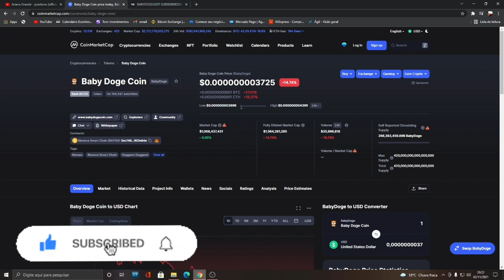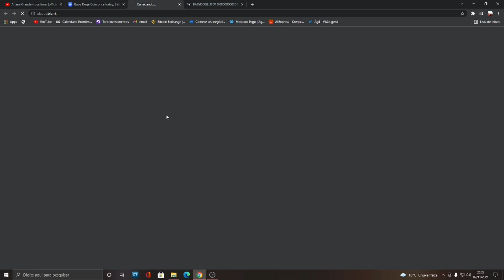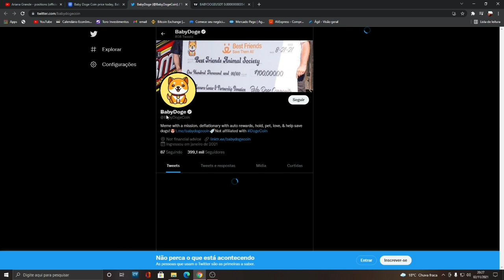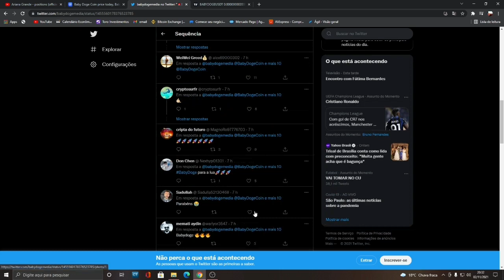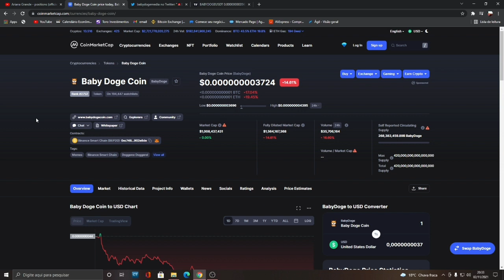BABY DOGE PODE EXPLODIR NOS PRÓXIMOS MESES!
babydogecoin BABY DOGE PODE EXPLODIR NOS PRÓXIMOS MESES!
Fala rapaziadaa, mais uma vez aqui trazendo conteúdo de qualidade pra vocês!
O preço de Baby Doge Coin de hoje é de US$ 0,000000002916 com um volume de negociação de 24 horas de US$ 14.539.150 .O preço de BABYDOGE diminuiu -4.9% nas ...
Preço de BABYDOGE:

ME SIGA NO INSTAGRAM @cunharogerio1